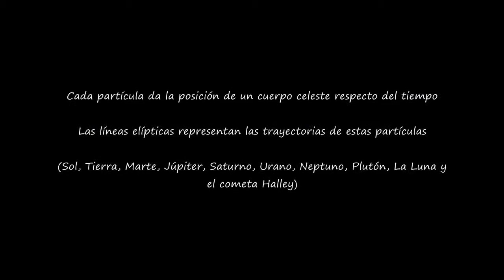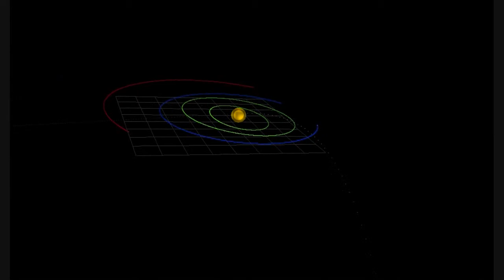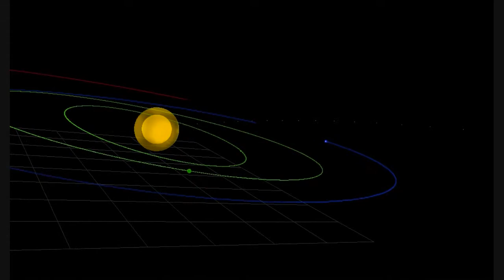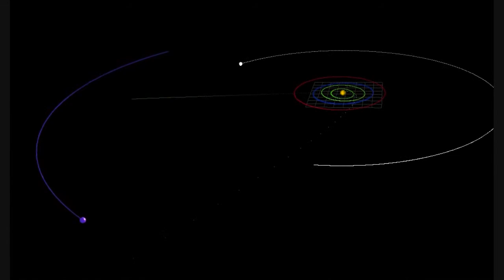Fundamentos Matemáticos Físicos: Ley de Gravitación Universal